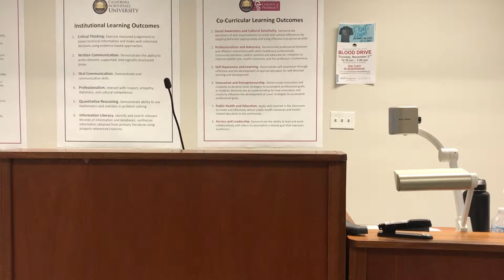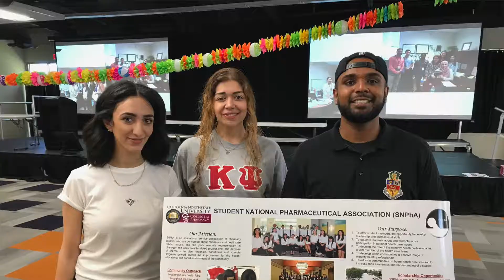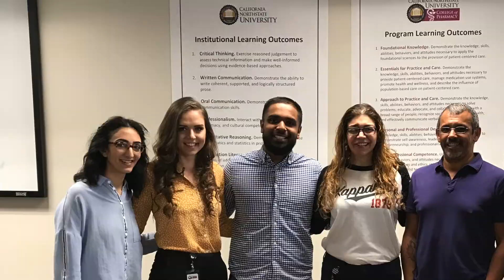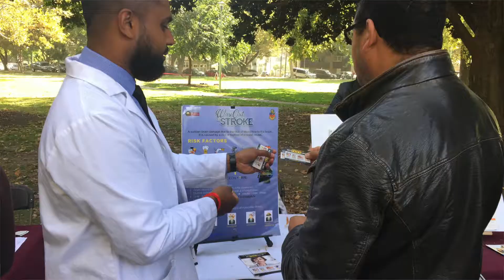California Northstate University - Signatura Fall 2017 final